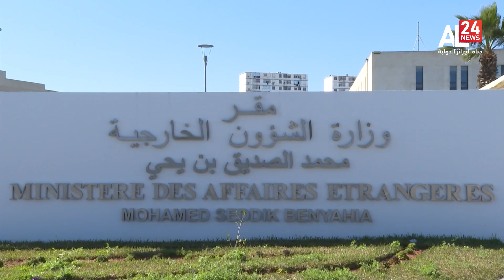موجز إخباري 11:00 | 27 07 2023